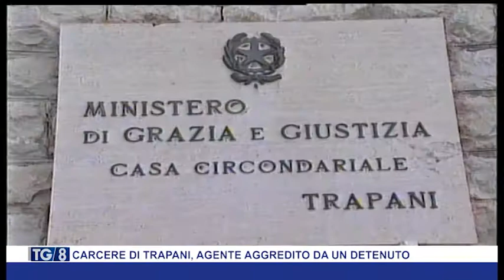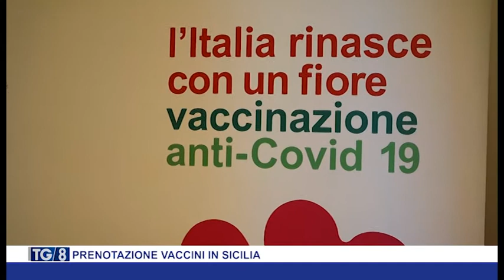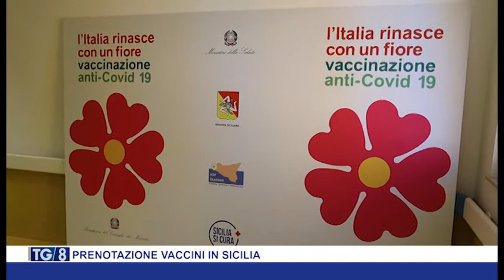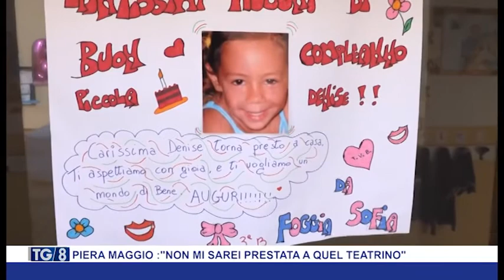TG8 15 APRILE